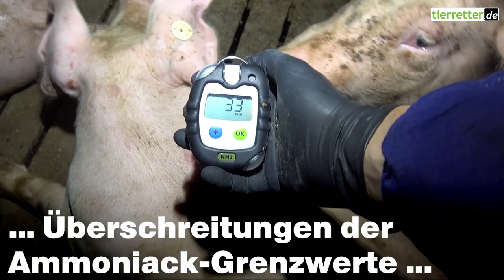Hinter den Stallwänden von Westfleisch Zuliefererbetrieben // tierretter.de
Westfleisch gehört zu den fünf größten Fleischkonzernen Europas, in Deutschland belegen sie den dritten Platz. Im Jahr 2016 hat das Unternehmen über 8 Millionen Schweine geschlachtet – tierretter.de hat recherchiert, wie es hinter den Stallwänden der Betriebe aussieht, die Westfleisch beliefern.